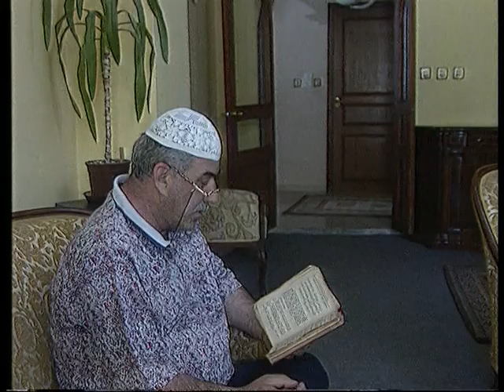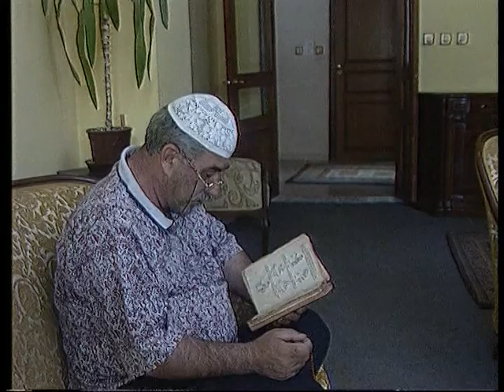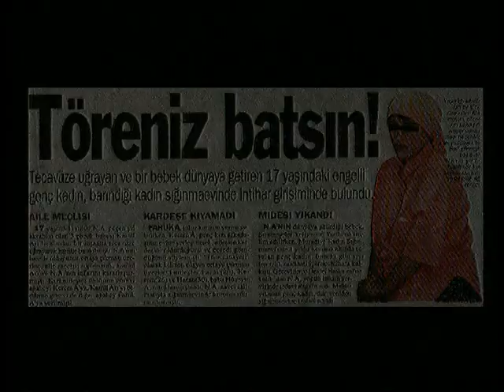GERÇEK KESİT - TÖRE